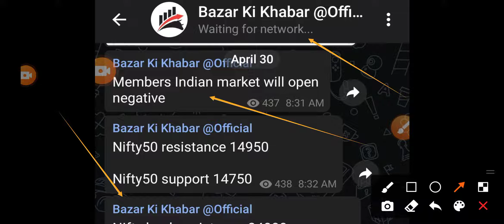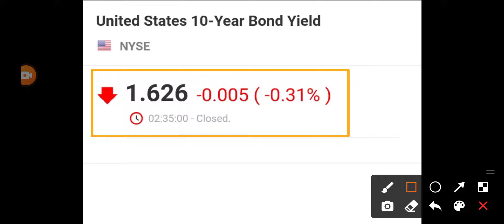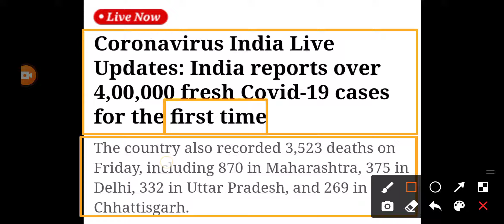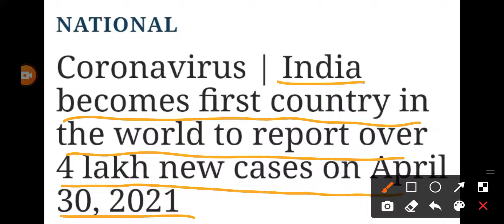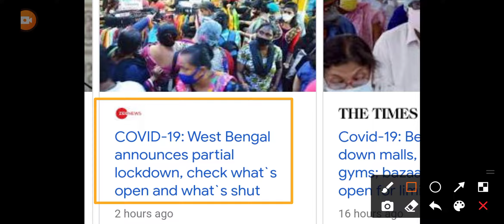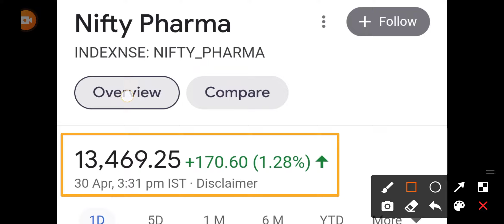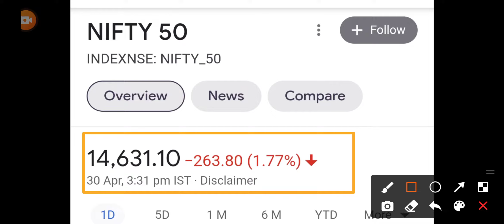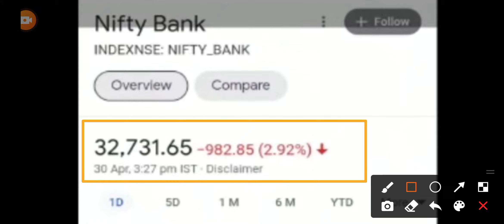सोमवार बाज़ार गिरेगा 4 बड़ी वजह जानलो 🔥 STOCK MARKET PREDICTION FOR TOMORROW 📈 BAZAR KI KHABAR